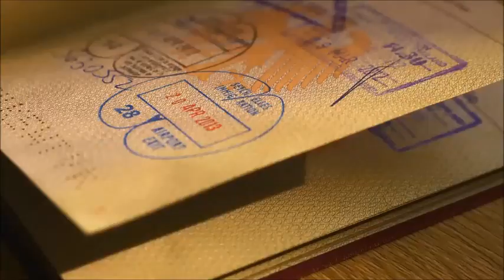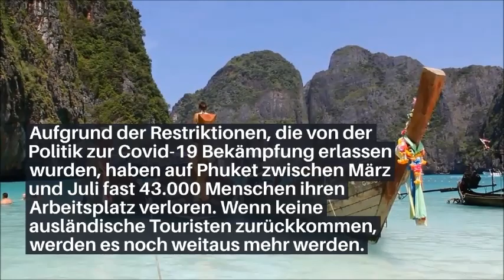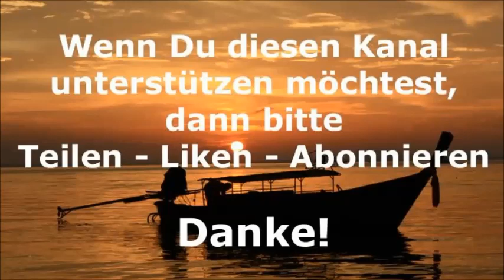Thailand Aktuell - Daily News vom 27. September 2020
Daily News aus Thailand vom 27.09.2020: Thailand Aktuell informiert täglich über die neuesten Nachrichten aus Thailand:

Heute:
- Amerikaner wegen negativen Rezensionen auf TripAdvisor angeklagt
- CCSA will am 28. September Richtlinien für spezielles Touristenvisum erlassen
- Phuket: Mehr als 40.000 Menschen arbeitslos
- Wöchentliches Covid-19-Update